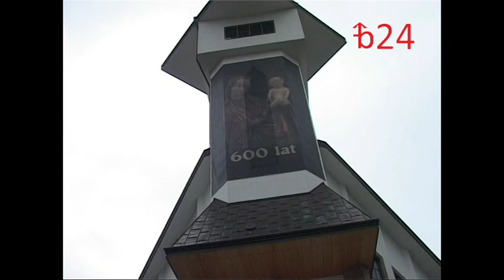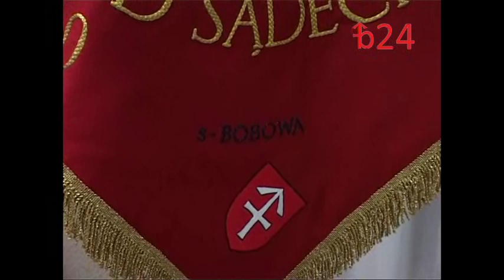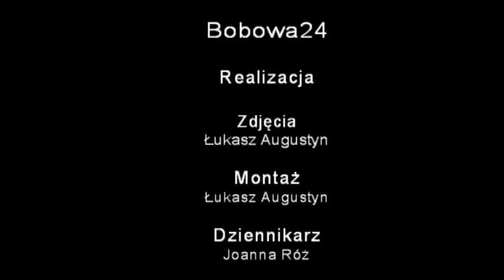Bobowa24.pl - Poświęcenie Sztandaru PZHGP